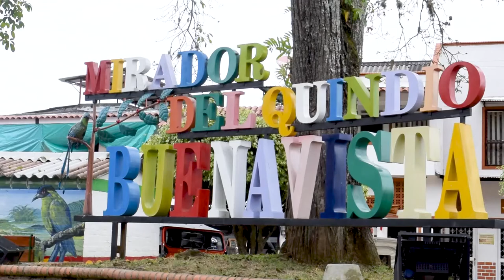Así opera el nuevo CTDE del municipio de Buenavista en el Eje Cafetero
En el departamento del Quindío, el Centro de Transformación Digital Empresarial ya empezó a trabajar con las Mypimes de la región para ayudarlos a fortalecer sus negocios con el uso de las nuevas tecnologías.